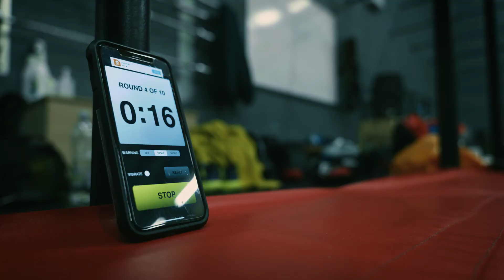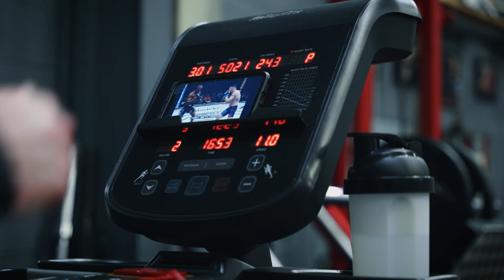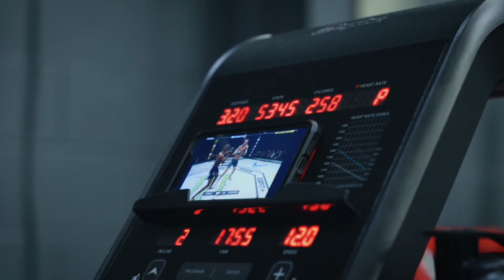Vengeance - EP 01 - Trilogy III Cagewarriors - Paul Hughes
Docu Series following professional Featherweight MMA fighter Paul Hughes in preparation for his fight against James Hendin at CageWarriors 120, Thursday March 18th 2021 in the York Hall, London.